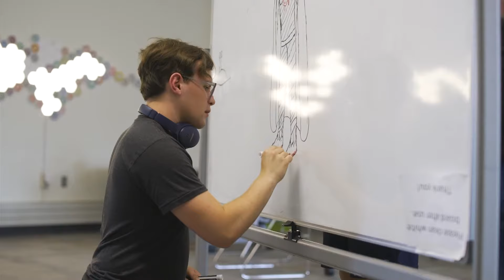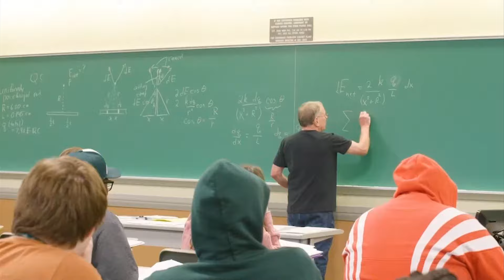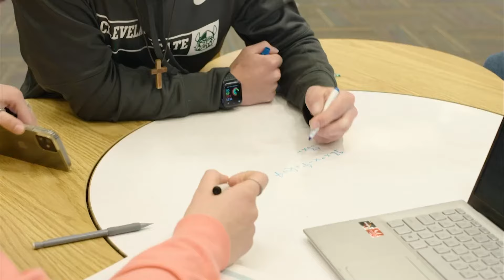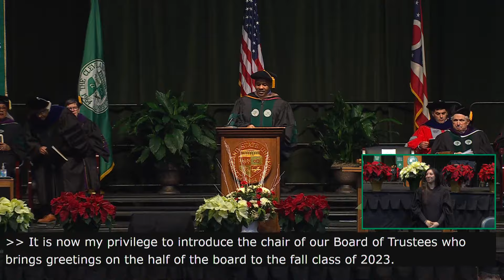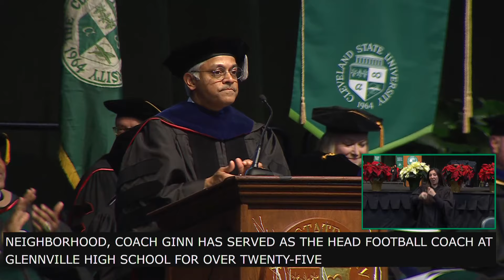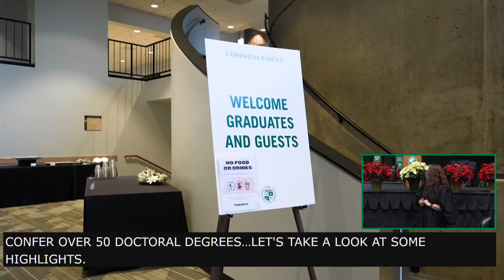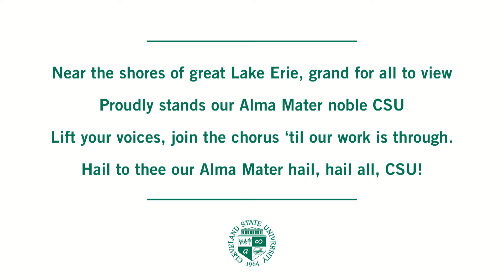Cleveland State University Fall 2023 Commencement Ceremony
The Cleveland State University fall class of 2023 commencement ceremony. Held at the Wolstein Center in Cleveland, Ohio on Sat., Dec. 16, 2023. We're excited to see our graduates join more than 143,000 Viking alumni. Congratulations graduates!